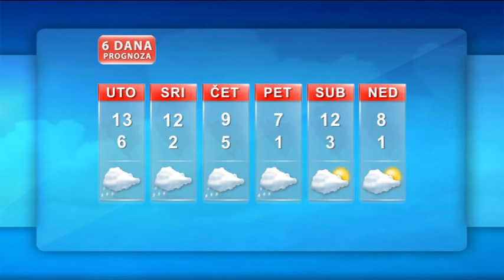Vremenska prognoza 18.11.2014.